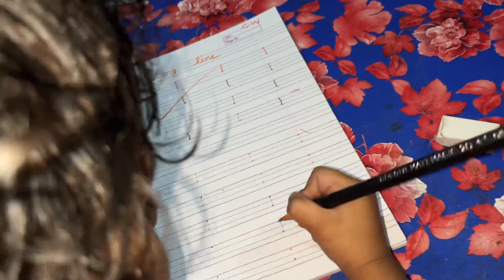Aaj Leg Ka Workout Kra | Phir Delhi Gye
hit likes.

lots of ❤️